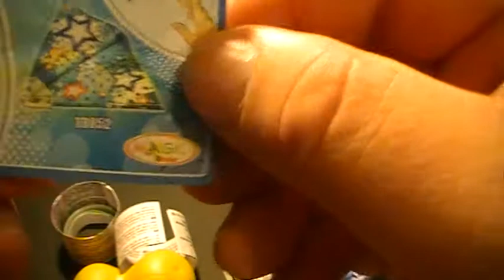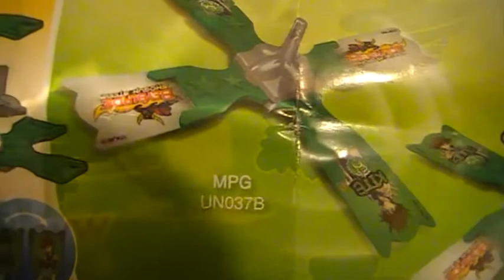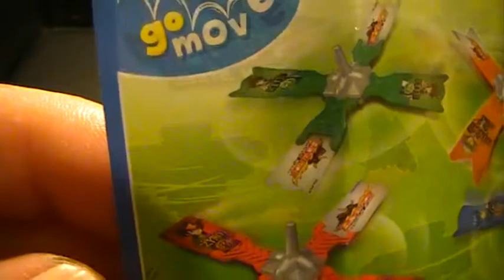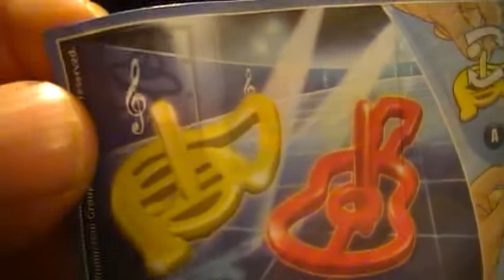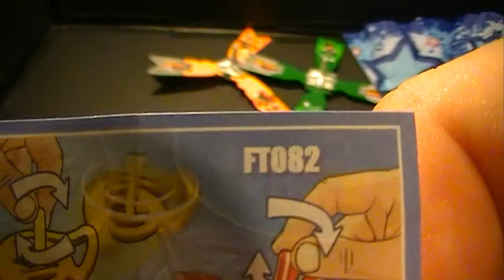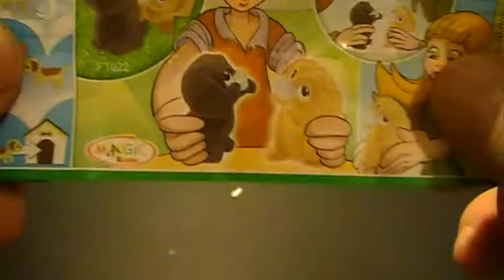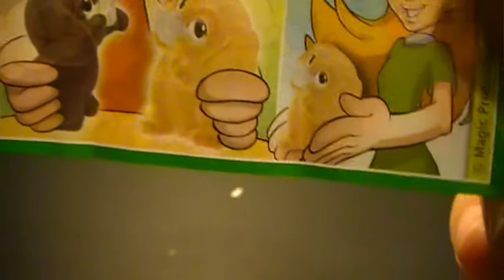Surprise Eggs kinder toys unboxing chocolate egg Kinderüberraschung Ü Ei unboxing #10#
Hallo ich begrüße euch zu ein neuen Video aus der Kinderüberraschungs-Reihe ich hoffe euch gefällt das Video über ein Kommentar oder ein Abo wäre ich  euch Dankbar.

Gefilmt wurde mit der  JVC GZ-MG 610 HDD